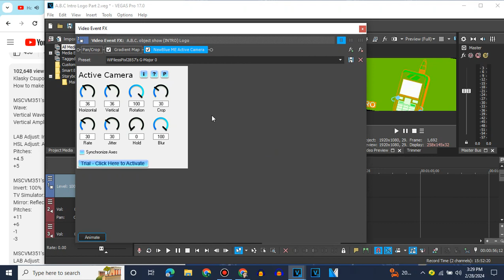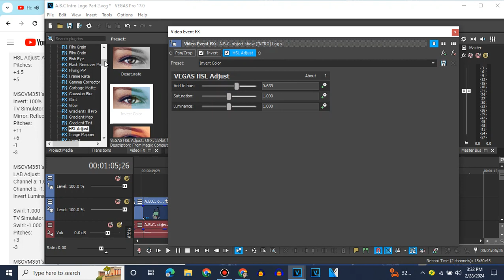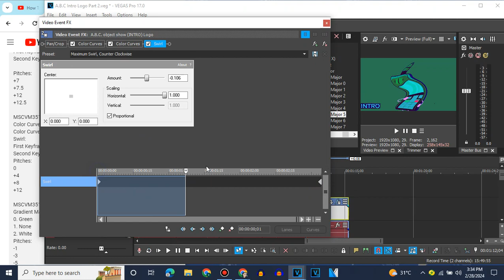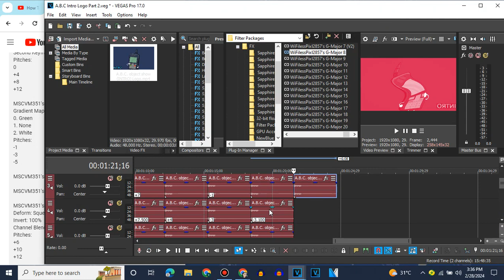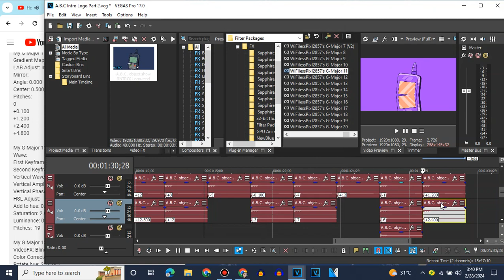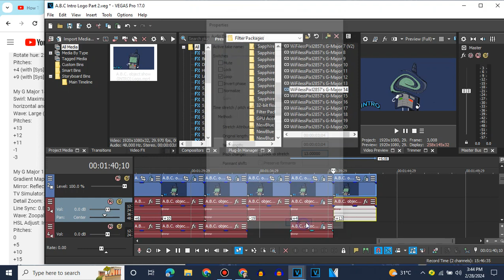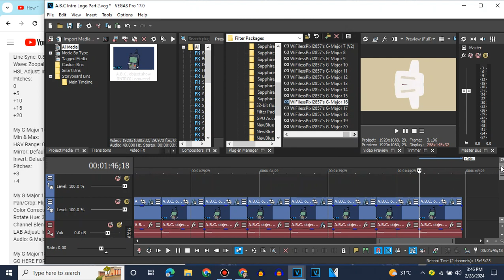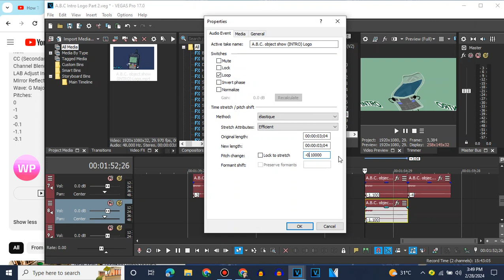How To Make G-Major Collection Full Part 27 (3 MORE PARTS LEFTS)